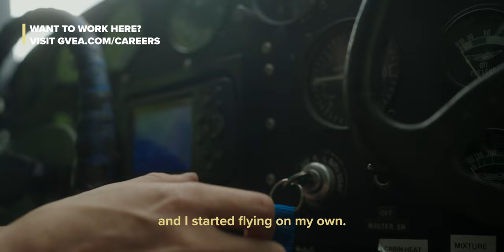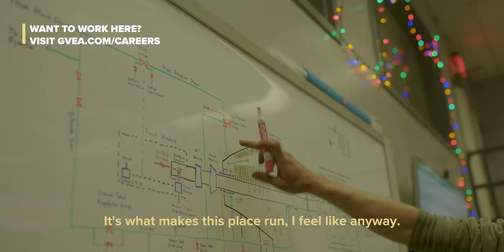Power the Future of the Interior in Beautiful Healy, Alaska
Golden Valley Electric Association is looking for an energetic individual to join our team as our Healy Maintenance Planner located at our power plants in Healy, Alaska. This full-time position earns a competitive starting wage of $103,205.00 annually.

GVEA offers a comprehensive benefit package that includes a Defined Pension, 401(k) match, Health insurance, Life Insurance, Short and Long Term Disability, Annual Leave, Wellness Program (including fitness reimbursements), and Tuition Reimbursements.

Apply online today at GVEA.com/careers.